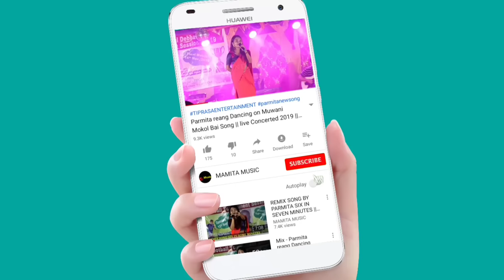Aise Na Mujhe Dekho_KHA KAHAM BODOL || At Gandacherra Bazar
Org:KHA BAKSA CLUBE
Performance by Kha Kaham Bodol
at Gandacherra
Original credit:-
Video Link:-

Copy Cover:-
Kaubru song
Kau bru
program video
Kokborok song
salka debbarma
Live performance
new song